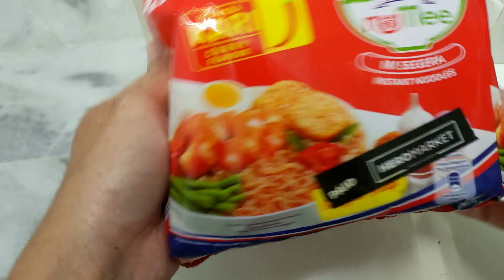Masak NUMEE Mee Segera Perisa Kari dari Gardenia ada telur goyang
Easy step to